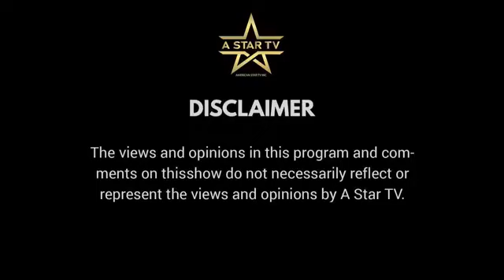Tune In Today For The Cam Hill Show With Monique White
Tune In Today For The Cam Hill Show
With Monique White Founder/Executive
Producer "Our Life Tv Show"